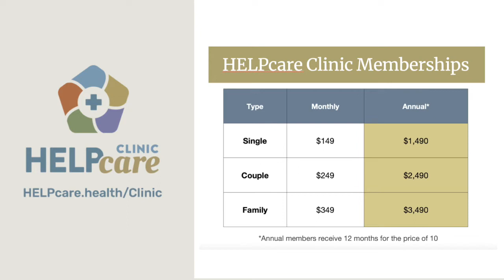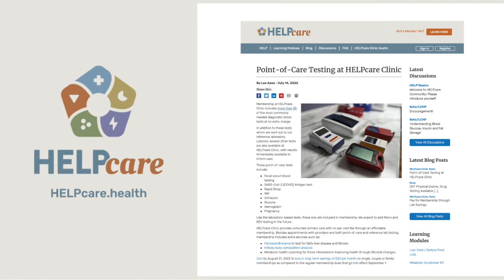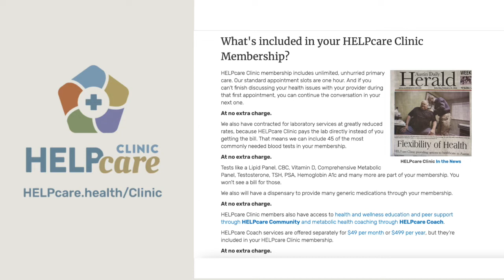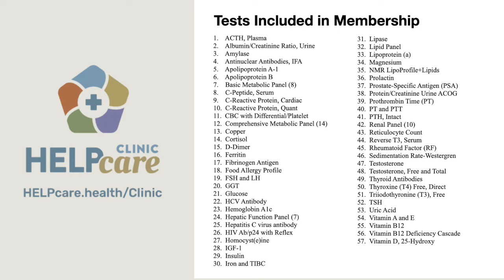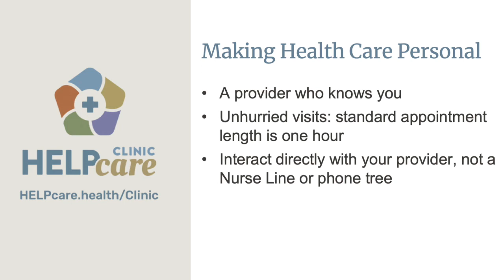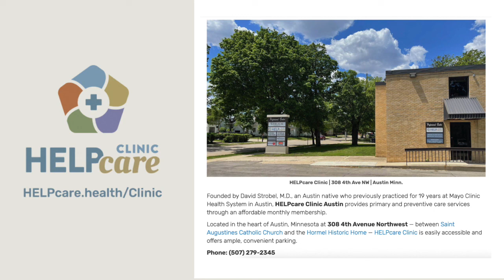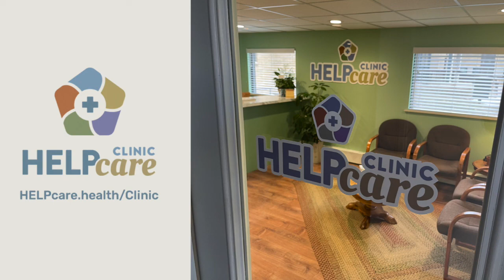Saving Through HELPcare Clinic Membership: Lab Tests - Restoring the Soul of Health Care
Dr. David Strobel and Lee Aase join John Wright to highlight how much you can save on lab tests through HELPcare Clinic membership.